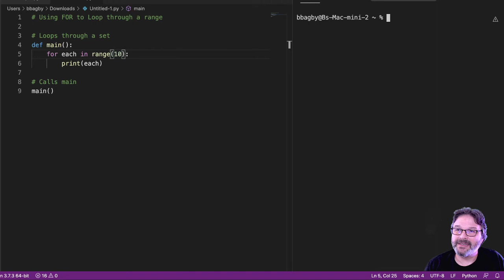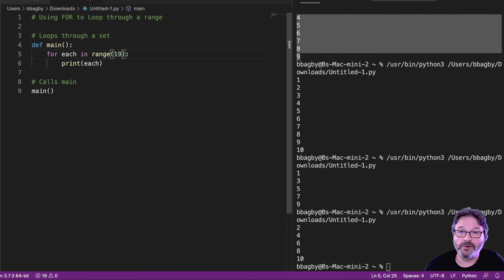for loop in range